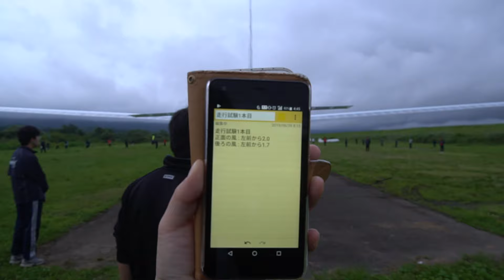20190706@2ndKTFbackR1本目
左真横からの強い風によりロール修正が間に合わずグラウンドループ。
以降も風が止まず続行は不可能と判断し撤収としました。